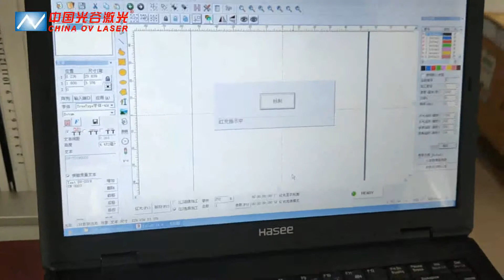20W fiber laser marking machine for TPU plastic logo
Carrie Zhang     China OV LASER